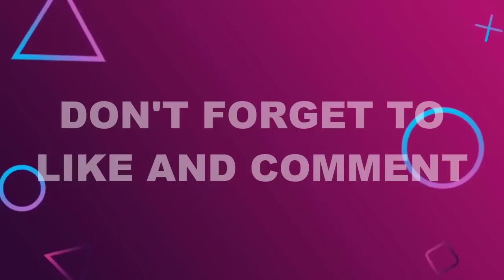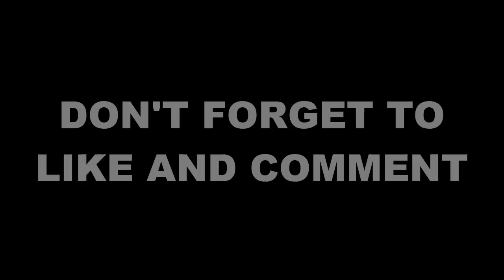CONFIRMED❗Rasmus Hojlund Announcement Debut✅ETH Happy😍Carrick Ready Promoted Manager😍Man Utd News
Rasmus Hojlund, Rasmus Hojlund Announcement, Rasmus Hojlund debut, Michael Carrick, Ten Hag Rasmus HOjlund